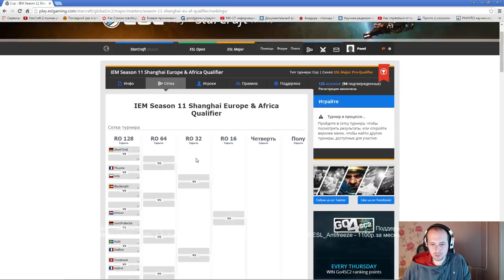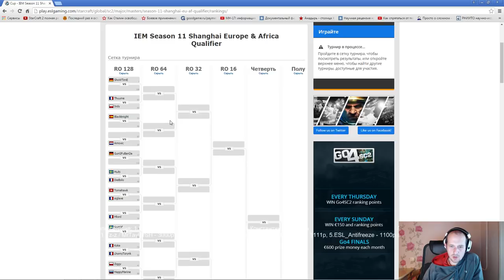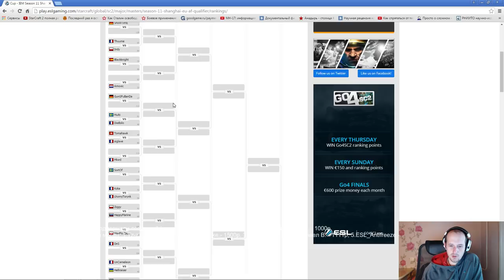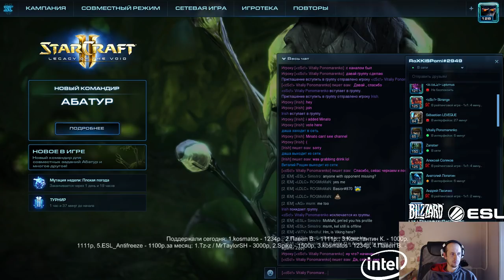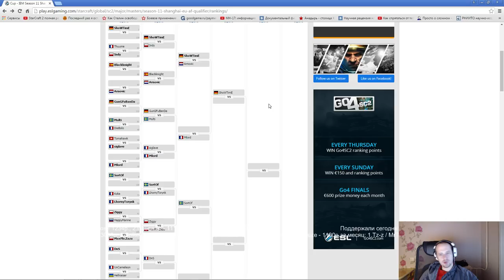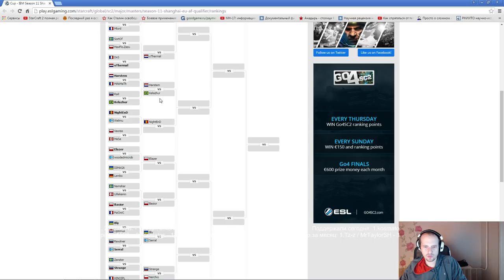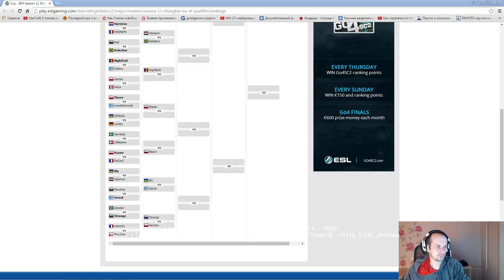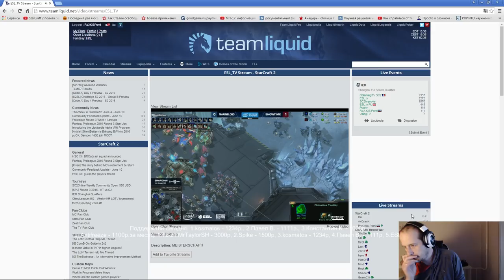IEM Шанхай Starcraft 2 eu квали (11.06.2016) Pomi